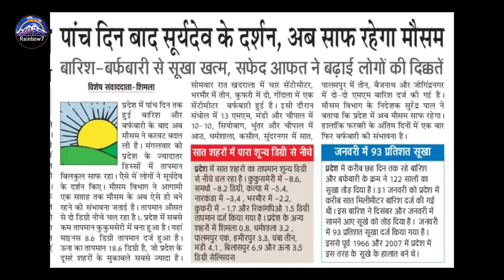First video Atal Tunnel Manali After Heavy Snowfall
Shimla Manali आने वाले वीडियो जरूर देखें
हिमलोक बना Manali Himachal Pradesh Manali snowfall Shimla snowfall
First Manali snowfall ❗️ Road Closed 🔴 Shimla Snowfall Atal Tunnel Manali Snowfall
अब होगा Heavy Snowfall Manali में ❗️Tourists यह सावधानी जरूर रखें Today Snowfall near Atal Tunnel Manali ❗️ Manali में कब होगा Snowfall
आज हुआ Snowfall at Atal Tunnel Manali
most Beautiful location Near MANALI 😍 यहां हुआ आज Snowfall
New Snow Point near Atal Tunnel Manali with Paragliding skying Tube Riding
Near Atal Tunnel Manali ye Most popular Location Closed But ye Location Best hai
Shimla Manali latest situation
Shimla snowfall
kufari snowfall
Manali snowfall
Kullu Manali best places to visit
Best time to visit Manali for Snow
Snowfall in Himachal Pradesh
Manali latest snowfall video
Place to visit in Manali in January
Best time to visit Atul tunnel
Manali tourist places today
Manali local site seen
Mall Road Manali
manali
Manali Shimla Latest video Himachal Pradesh